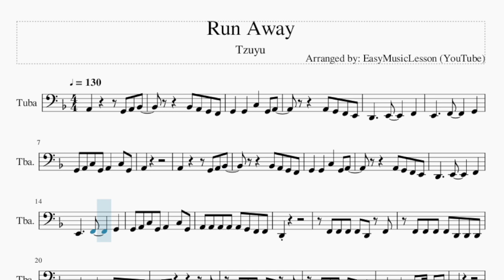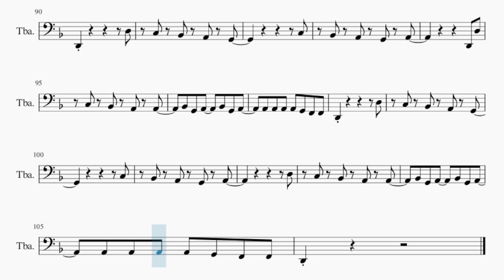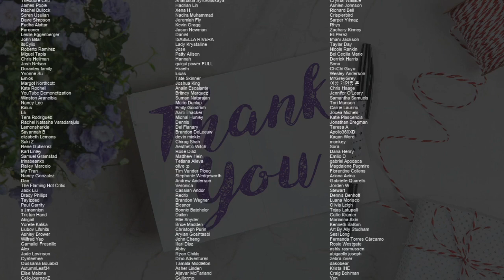Tuba Sheet Music: How to play Run Away by Tzuyu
Comment and let us know how the videos have helped you. It keeps us going! :)Here is a sheet music/tab video on the song Run Away by Tzuyu on the tuba. A tuba sheet music arrangement which is transposed to notes that are easily played by tuba, for the song Run Away by Tzuyu.

EasyMusicLesson2 teaches you to play the your favorite instrument, through well-arranged sheet music so that you too can learn how to play Run Away by Tzuyu on the tuba as fast as you can. A tuba sheet music with backing tracks to help your play the song better.

Chords of Tuba arrangement:
D Min   G Min   C Maj   F Maj   Bb Maj   E Min   A Sus 4   A Maj
D Min   G Min   C Maj   F Maj   D Min   G Min   C Maj   F Maj
D Min   G Min   C Maj   F Maj   Bb Maj

Melody notes of Tuba:
G2   G2   C3   G2 A2
G2 A2 C3 G2 A2   C3 G2
A2
A2 A2 A2 A2 A2 G2 F2 F2
D2
F2 F2 F2 F2 D2 F2
F2 F2 F2 F2 D2 D2 D2
E2 E2 E2 D2 C2 C2
D2         F2
F2 F2 F2 F2 D2 D2
E2 E2 E2   F2   G2
C2 A2 Bb2
A2 G2   C2 Bb2 A2
G2 F2   C2 G2 E2
E2 E2 E2 F2 E2 E2
A2
D2           D3
C3 Bb2 A2 G2
C3
Bb2 A2 G2 A2
D2 D3
C3 Bb2 A2 A2
Bb2 G2 A2   Bb2 G2 A2
A2 A2 A2 A2 G2 F2 F2
D2 F2 F2 F2 F2 D2 F2
D2
C2 A2 Bb2
A2
D2           D3
C3
D2 D3
D2           D3
C3
D3
D2